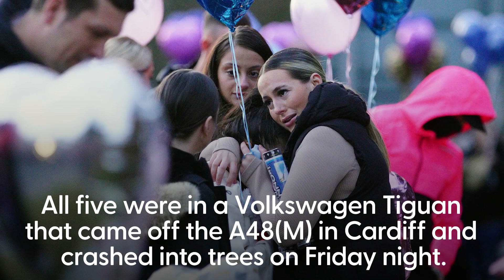Fireworks light up sky as vigil held for Cardiff car crash victims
Hundreds of people gathered in Cardiff on Tuesday evening (7 March) to pay tribute to the victims of a deadly car crash.

A firework display lit up the sky near the crash site in St Mellons as friends and family looked on.

Eve Smith and Darcy Ross, both 21, and Rafel Jeanne, 24, died in the collision.

Sophie Russon, 20, and Shane Loughlin, 32, remain in a critical condition.

The group had been to a social club in Maesglas, Newport, on Friday, 3 March.

When they did not return home, the five were reported missing.